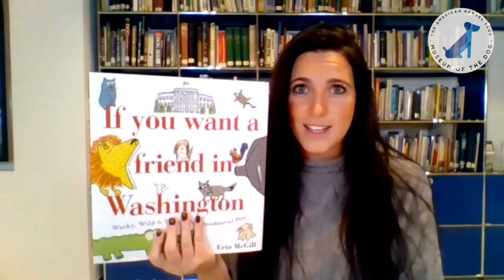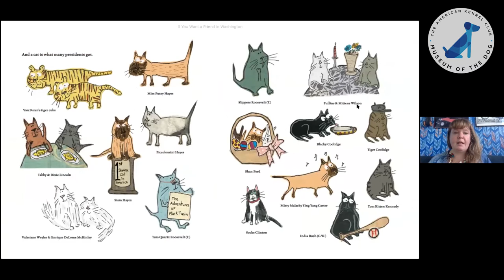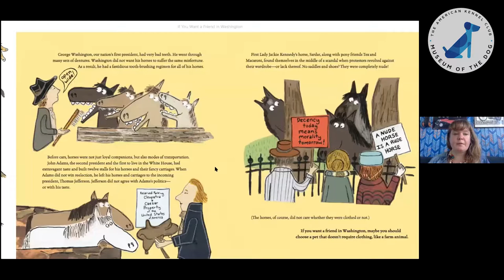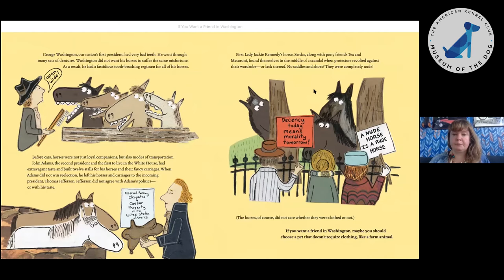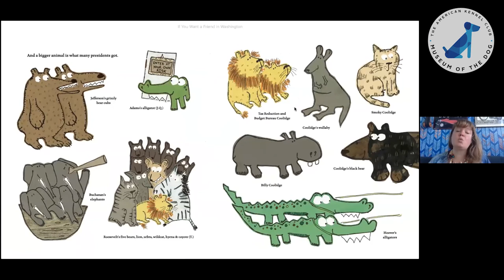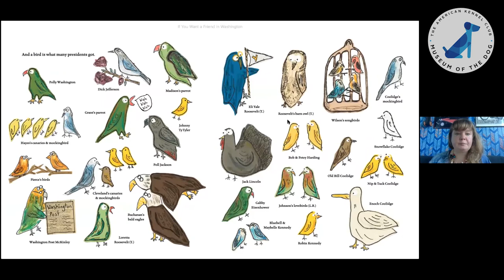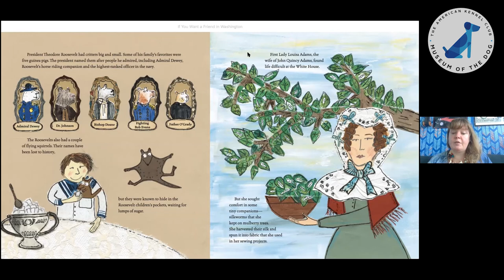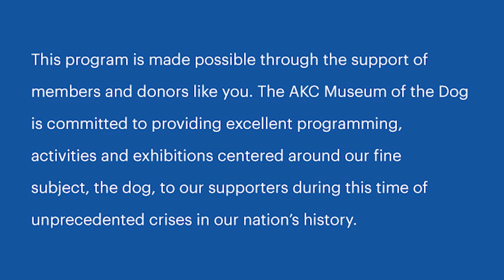MOD Paws to Read: If You Want a Friend in Washington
This week, guest reader, author, Erin McGill joins us to read her book, "If You Want a Friend in Washington". Much like the current exhibition at the AKC Museum of the Dog, the book focuses on dogs owned by the American presidents throughout the years. This is a great way to teach children about history and the importance of the role played by the presidential pets. If you enjoyed this selection, you can find it and more at the AKC Museum of the Dog Shop